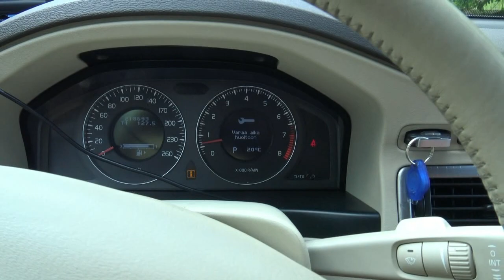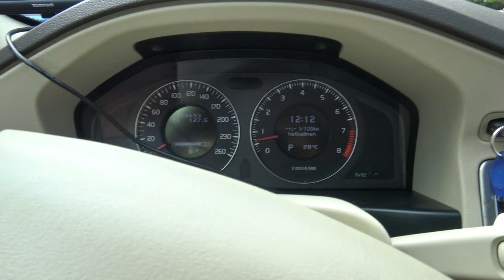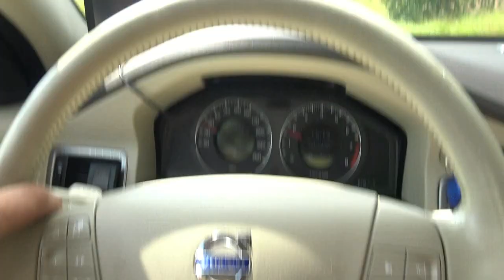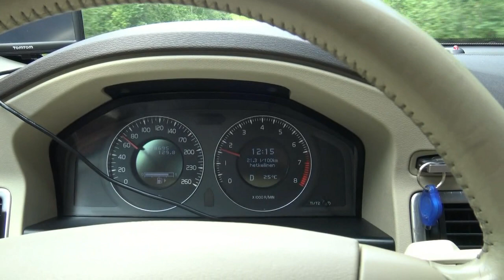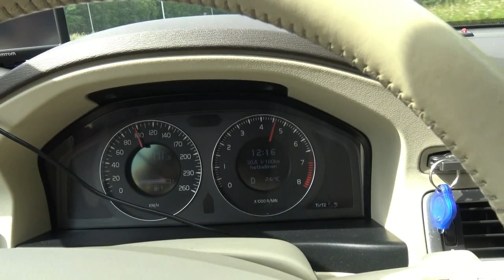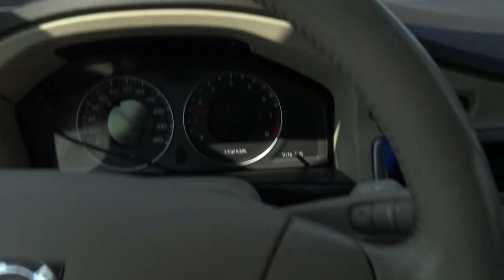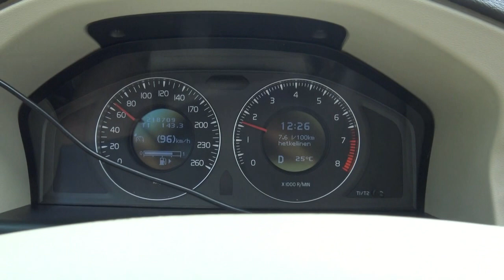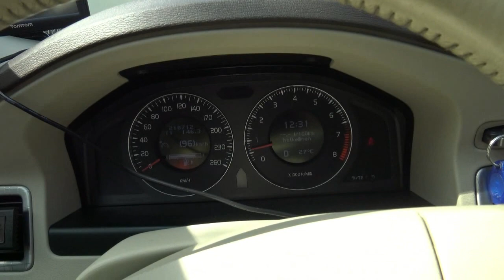PASI TUTUSTUU VOLVO HENKILÖAUTOON